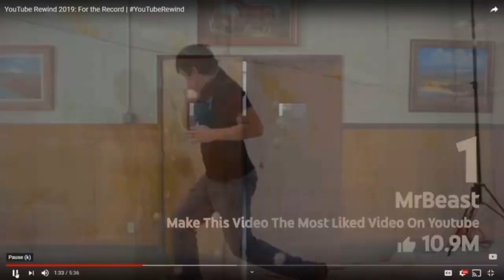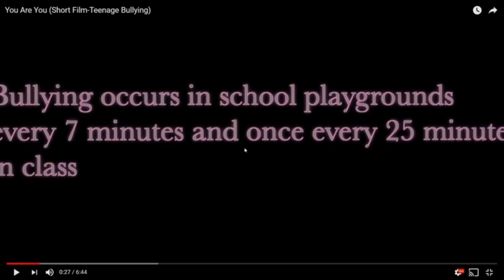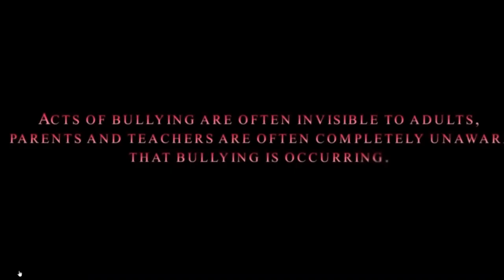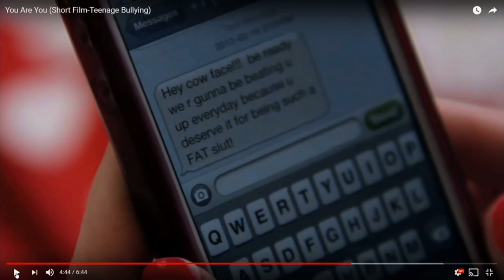random clips of daz (part 33)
here’s another daz one for you guys 💕